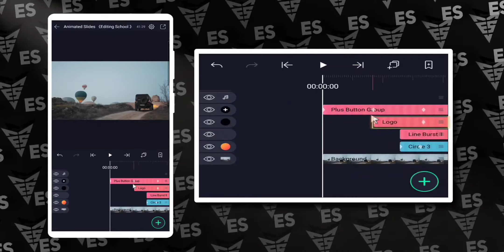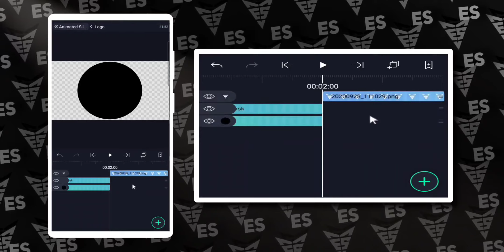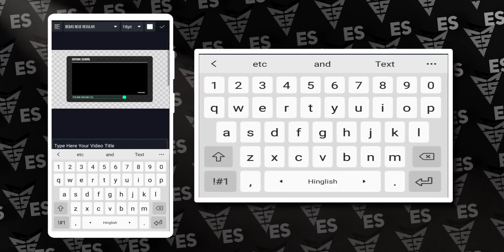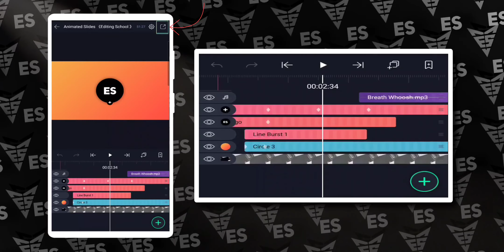Alight Motion Slide Animation Intro Preset Template | Intro Tutorial | Link In Description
Hello Everyone,

This is Sandeep Choudhary from Editing School. In this video we are sharing new design animated logo intro. This template is free to use. You can download this template form given link.

𝐅𝐢𝐥𝐞 𝐈𝐬 𝐏𝐚𝐬𝐬𝐰𝐨𝐫𝐝 𝐏𝐫𝐨𝐭𝐞𝐜𝐭𝐞𝐝 - 𝟕 𝐝𝐢𝐠𝐢𝐭 𝐏𝐚𝐬𝐬𝐰𝐨𝐫𝐝 𝐀𝐩𝐩𝐞𝐚𝐫 𝐢𝐧 𝐭𝐰𝐨 𝐩𝐚𝐫𝐭 𝐎𝐧 𝐢𝐂𝐚𝐫𝐝 𝐁𝐮𝐭𝐭𝐨𝐧 𝐖𝐚𝐭𝐜𝐡 𝐂𝐚𝐫𝐞𝐟𝐮𝐥𝐥𝐲.

If Password Is Not Visible then check on Website

This project is fully Customizable. You can customize logo, background,Text, Video background, Text Colour etc. according to your requirement.

■ 𝐀𝐥𝐢𝐠𝐡𝐭 𝐌𝐨𝐭𝐢𝐨𝐧 𝐀𝐩𝐩𝐥𝐢𝐜𝐚𝐭𝐢𝐨𝐧 𝟑.𝟒.𝟑
■ 𝐘𝐨𝐮𝐫 𝐓𝐞𝐱𝐭😁😋

𝐈𝐟 𝐘𝐨𝐮 𝐃𝐨𝐧'𝐭 𝐡𝐚𝐯𝐞 𝟑.𝟒.𝟑 𝐕𝐞𝐫𝐬𝐢𝐨𝐧 𝐭𝐡𝐞𝐧 𝐂𝐡𝐞𝐜𝐤 𝐎𝐮𝐭 𝐎𝐮𝐫 𝐓𝐞𝐥𝐞𝐠𝐫𝐚𝐦 𝐆𝐫𝐨𝐮𝐩.

🍿Download The Template [ Password Protected ]
📁 English 1. After that Open The Web Trick.
            2. Step - Next Search for You Content or File.

📁 Hindi 1. Step - यहाँ दिये गये लिंक पर क्लिक करें इसके बाद The Web Trick पर Click करें।
            2. Step - वेबसाइट खुलने के बाद अपनी फाइल को खोजे।